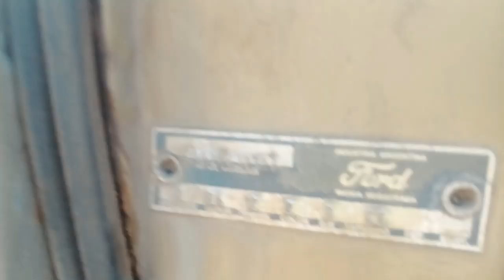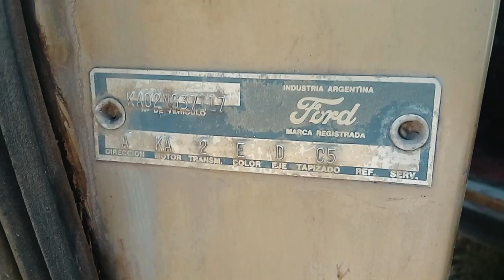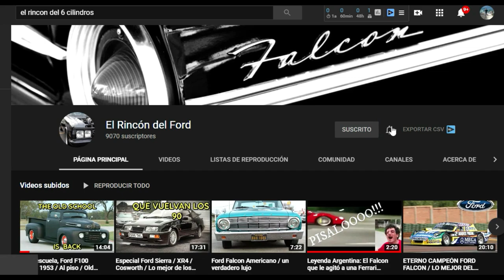¿Cómo está el piso del Ford después de 47 años? Proyecto Ford Falcon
Aprendiendo de los colegas @Dalmec y @seba Benitez , unos grosos totales
Saludos y gracias por el apoyo a todos!!!